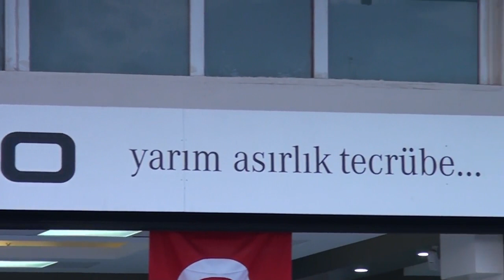ASİL AUTO - HALİLİYE / ŞANLIURFA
ASİL AUTO  işletmesine kobi özel olarak konuk olduk